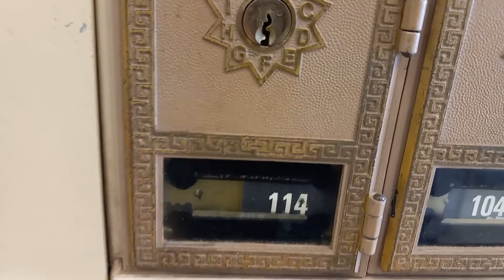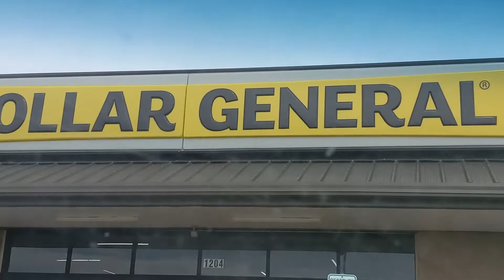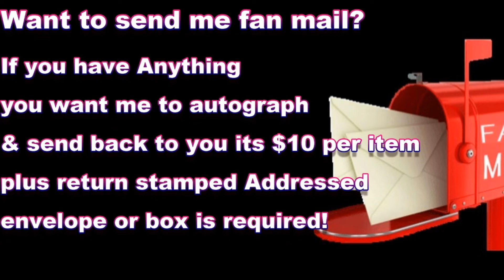Beautiful Saturday VLOG 10-15-2022!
it's been a hot minutes since I've done A VLOG Hope you all Enjoy this one. i have many ideas for Upcoming Videos so keep an eye out for that. Plus,

Want me to sign something/Autographs
Please send items for me to sign with a self addressed stamped envelope so your autographed items will be mailed back to you at

SHOUT OUTS

Shout Out Video Message

Best Mom Ever Shout Out! $20

Business Shout outs